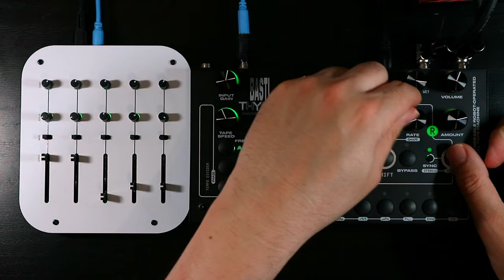Adventures in Thyme! - Episode 2 - Transforming Ambience and Drones with the Bastl Thyme+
It's time for episode 2 of ADVENTURES IN THYME! A short series on the channel where we'll be exploring Bastl's stereo digital tape loop machine through a few different lenses.  In this episode we take a look at how we can use Thyme+ to completely transform, re-contextualize and animate a drone (coming from the Crows Electromusic Ovum).

Transparency Notice: Bastl kindly provided the Thyme+ to me for free for the purposes of making video on it. I wasn't otherwise paid, and they have not asked for, nor have they been given any editorial oversight of the content I create.